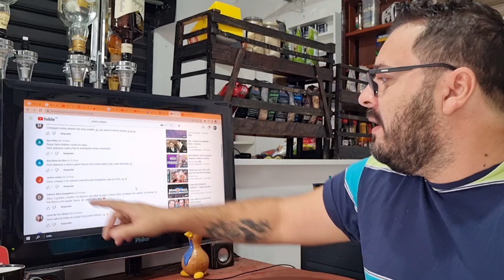DAILA LAMA quer entrar para o XVIDEOS (FINAL)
Médium espiritual Daila Lama quer entrar para o site adulto Xvideos.

Quer sair do perrengue e equilibrar as suas contas?

promoção até final de Domingo

EBOOK - GANHANDO 2K EM 5 DIAS
por R$9,90

EBOOK - MONTE A SUA DISTRIBUIDORA DO ZERO por R$9,90